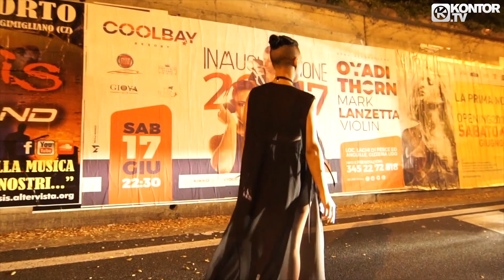OYADI - Time Again (Official Video HD)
TAKEN FROM KONTOR TOP OF THE CLUBS VOL. 76 - GERMANY’S NO. 1 DANCE COMPILATION FEATURING MANY EXCLUSIVE TRACKS +++ 69 CLUB HITS IN 3 DJ MIXES +++ PLUS BONUS CD WITH 17 FULL LENGTH & UNMIXED TRACK VERSIONS +++ 4CD & DOWNLOAD: OUT NOW!